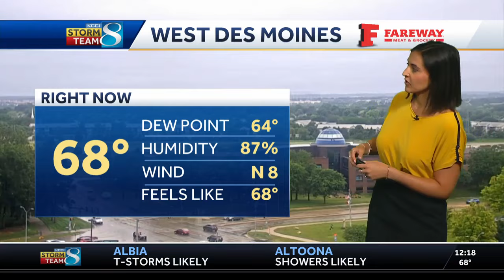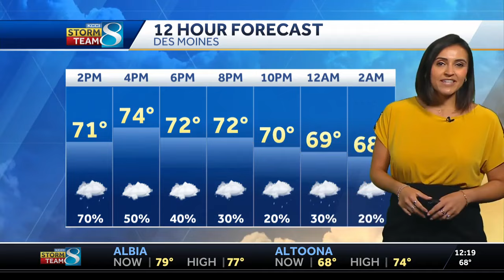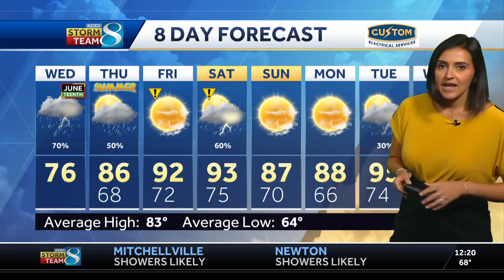Rain moves in Wednesday and temperatures expected back into the 90s this weekend